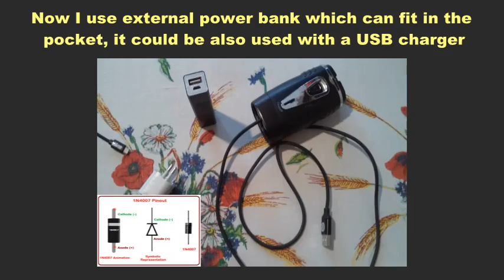Your rechargeable shaver not working as it used to? Don't throw it away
When the rechargeable low quality lead-acid battery inside your shaver becomes too weak, don't buy new one. Just do what I did.